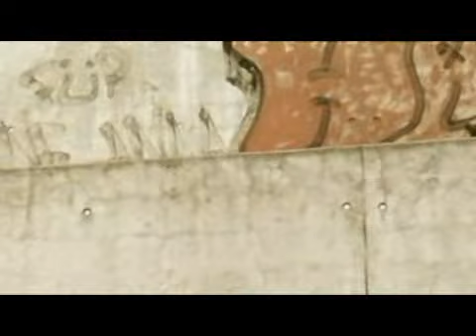Schiller-Lichter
A new video clip from Schiller filmed in Greece...The vacant area where Schiller moves is the parking and external places  of the Athens Olympic Stadium (where the 2004 Olympic Games took place..) Enjoy!!